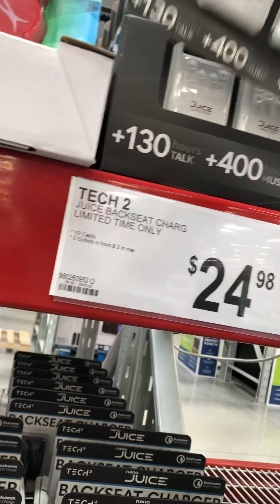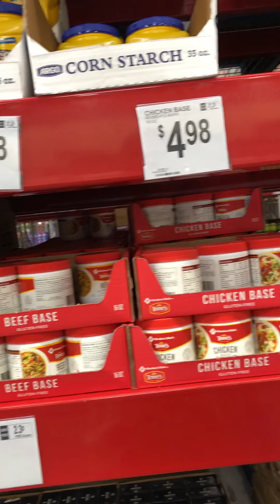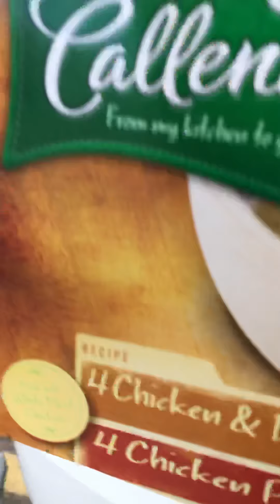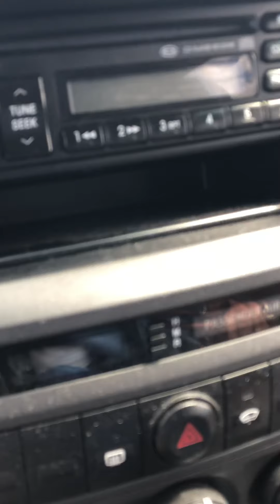Obsess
Trying to get it for a special person